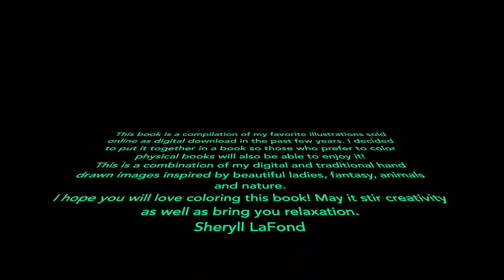Inside look: Beauty and Fantasy Coloring Book Collection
Beauty and Fantasy Coloring Book is now available in Amazon marketplace.

Etsy (Digital) : SheryllLaFondArt

These images are a collection of my past illustrations made available  as single made available online.